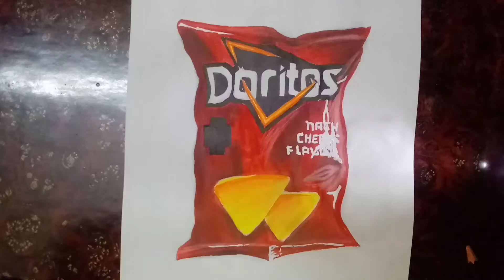hyper realstic Dorito drawing full video